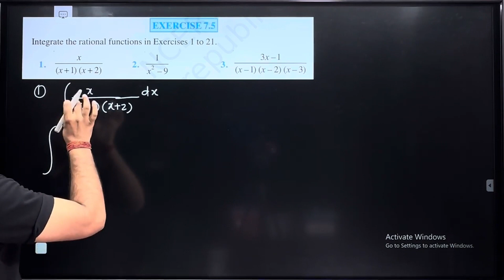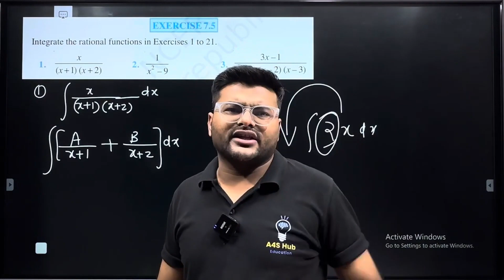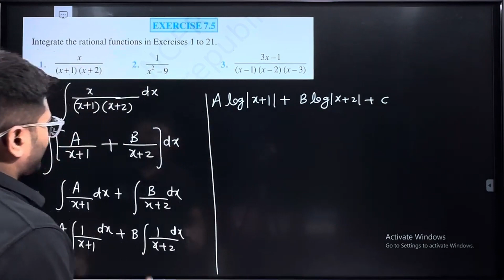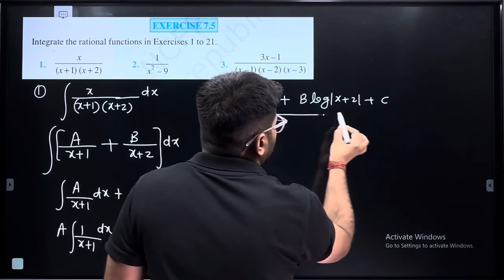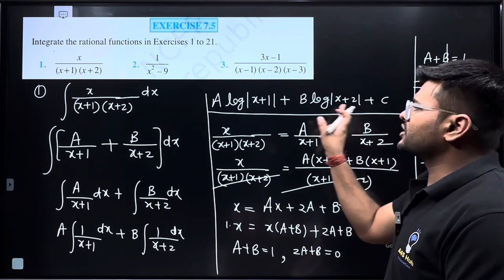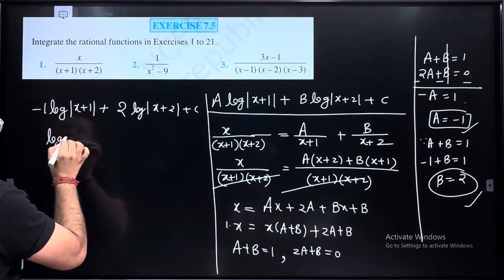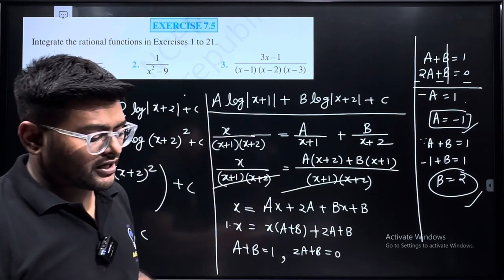1.Integrate x/(x+1)(x+2)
1.Integrate  x/(x+1)(x+2)